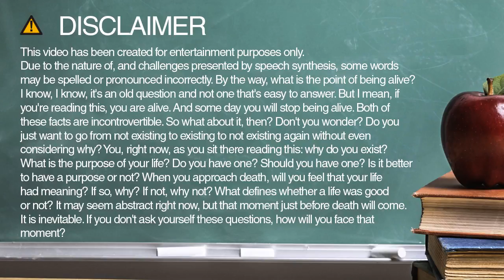committed spelling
Learn how to spell and pronounce committed.